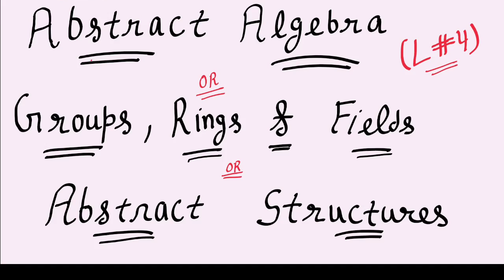Group Example In Abstract Algebra | Group ,Ring & Field Engineering Math | MTE 06 Math | BMTC 134